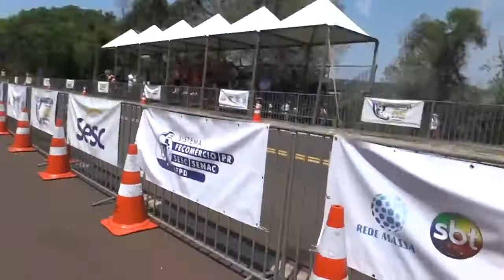Chegada na Maratona de Foz do Iguaçu ✈️🏃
Algumas partes da Maratona de Foz do Iguaçu 2012, a minha primeira maratona.

Esses vídeos fazem parte do artigo: Maratona Internacional de Foz do Iguaçu e pode ser acessado em: